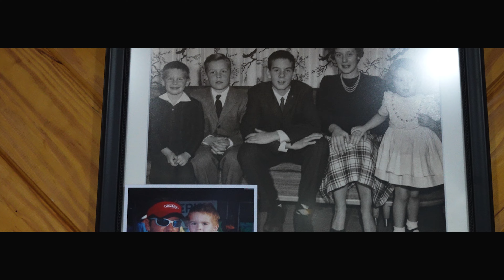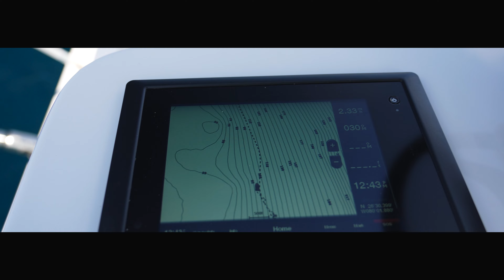CAPTAIN CHIP SHEEHAN - ONE OF FLORIDA'S TOP SAILFISHING CAPTAINS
Watch Pelagic Pro Team Captain,  Chip Sheehan target sailfish in his backyard fishery of Boynton Beach, Florida

Captain Chip Sheehan has been competing in tournaments on the East Coast and throughout the Bahamas for over 25 years with many prestigious wins under his belt. Chip owns and operates Chips Ahoy Charters out of Boynton Beach, Florida. Chips Ahoy has a 34-foot Billy Knowles walkaround and a 27-foot Conch center console available for charter.

Whether Chip is in Florida fishing a kite spread, on the swordfish grounds waiting for a bite, or in the Bahamas chasing his favorite Pelagics, he is always on the fish!

Time Codes

00:00 - Intro
00:33 - Meeting Captain Chip Sheehan
01:05 - Heading to Two Georges
01:56 - Time to Head Offshore
02:14 - Secrets to Finding Sailfish
02:49 - Fish On!
03:38 - Closing Remarks